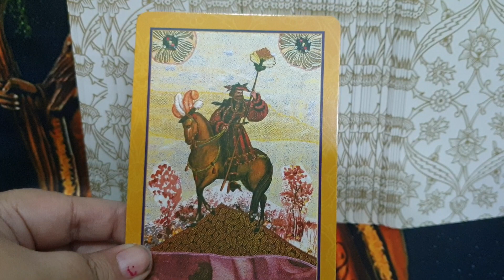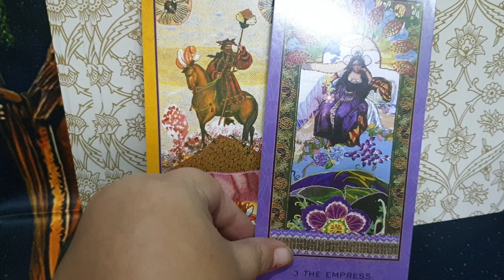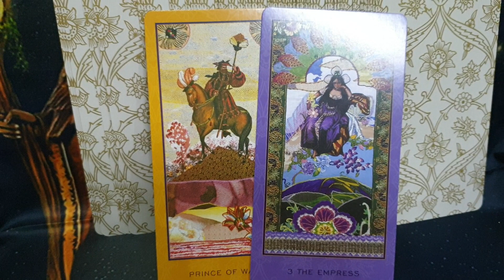card for the day 16th April 2023